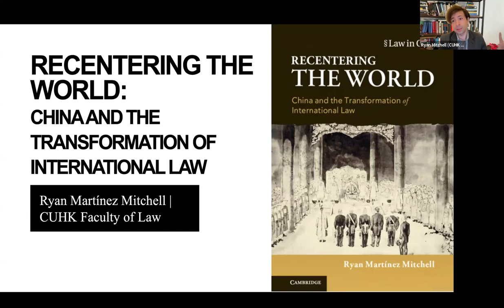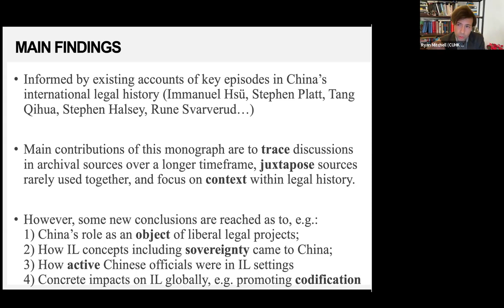Chinese Projects to Transform International Law: Past and Present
Online presentation by Dr. Ryan Mitchell (Chinese University of Hong Kong) in a framework of the lecture series "China: center of Asian and International Gravity" 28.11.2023, University of Graz.